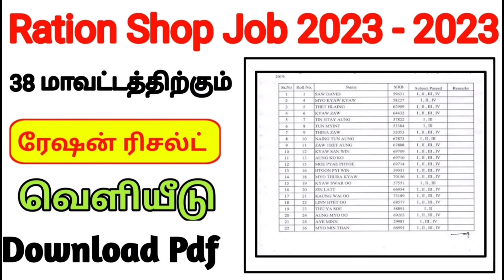✅37 மாவட்டத்தில் ரேஷன் அப்பாயின்மென்ட் லெட்டர் திடீர் | 💫Job 2023 | Permanent 🔥/Governmentjob